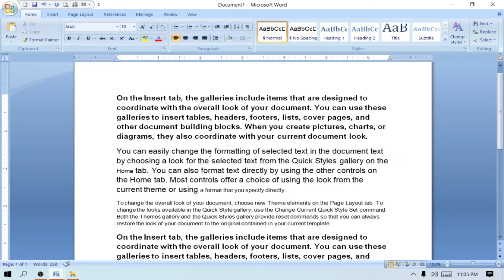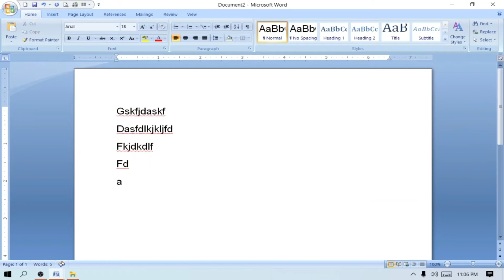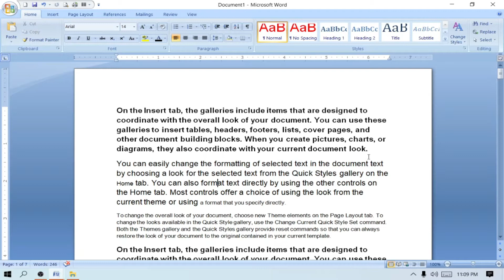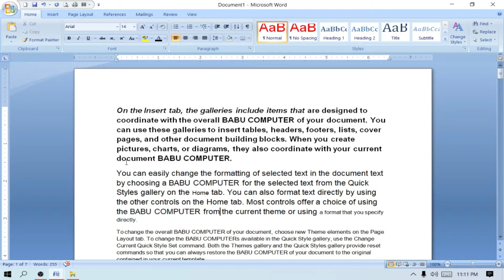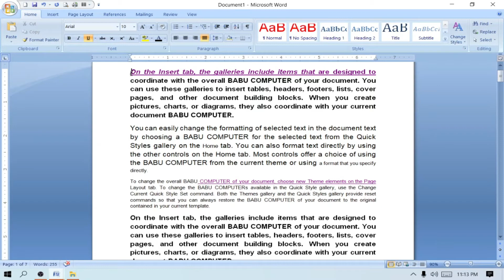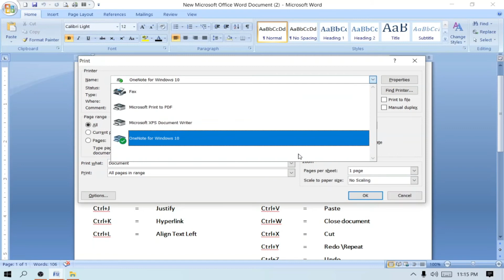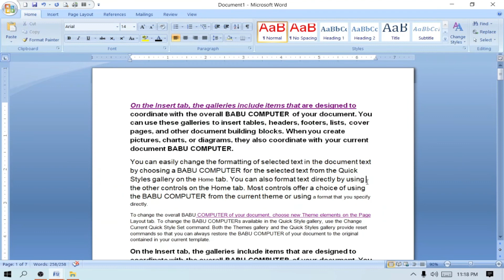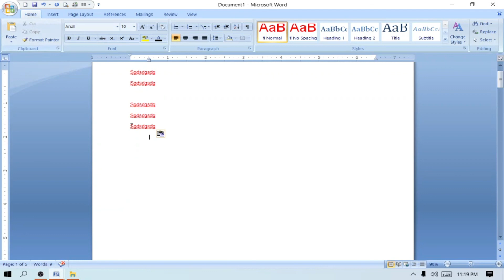Ms Word Shortcut Keys in Odia | Microsoft Word Shortcut keys a to z in Odia | Ms Word Tutorial